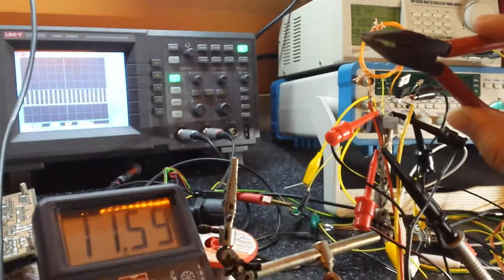Indukční THC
Vývoj zařízení na měření vzdálenosti hořáku od materiálu s plynulým snímáním a rychlým vyhodnocením naměřených informací v čase, tak, aby se hořák pohyboval plynule a ne skokově